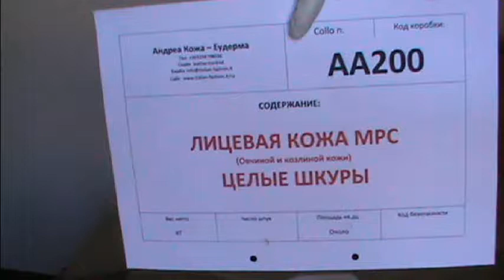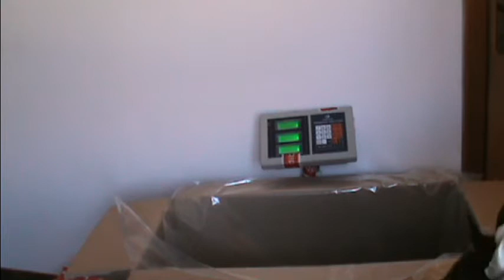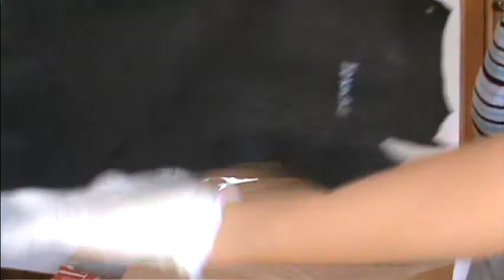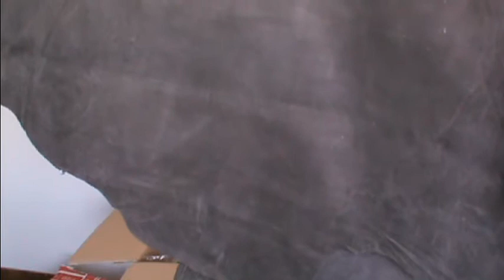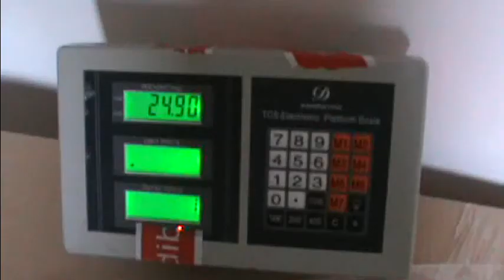AA200 Лицевая кожа МРС Целые шкуры